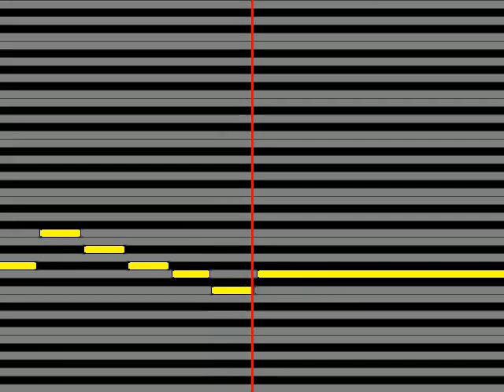【ガイドメロディ】 山岡浩二 もうさよならですか